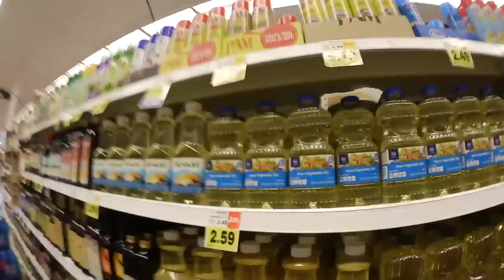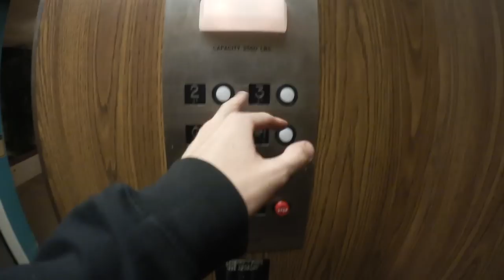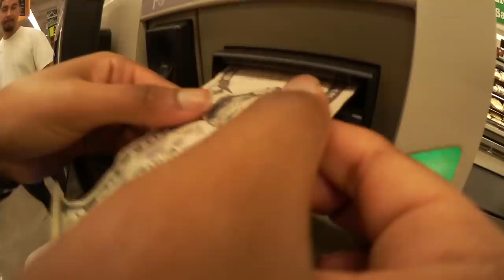SACRIFICE FOR VALENTINES DAY!!